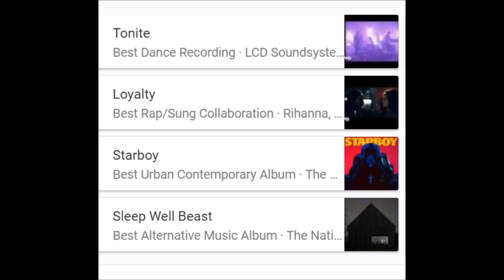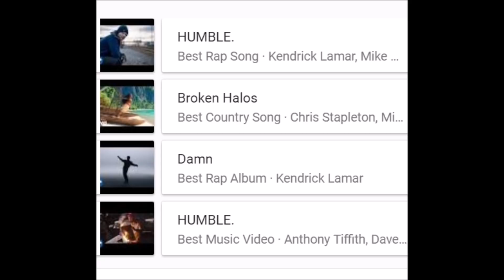GRAMMY 2018 WINNERS Complete List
List of Grammy 2018 Winners

Country album
"From a Room, Vol. 1," Chris Stapleton

New artist
Alessia Cara

Comedy album
"The Age of Spin & Deep in the Heart of Texas," Dave Chappelle

Rap album
"DAMN.," Kendrick Lamar

Rap/sung performance
"Loyalty," Kendrick Lamar feat. Rihanna

Pop vocal album
"÷," Ed Sheeran

Traditional pop vocal album
"Tony Bennett Celebrates 90," various artists

Country song
"Broken Halos," Chris Stapleton

Country solo performance
"Either Way," Chris Stapleton

Country duo/group performance
"Better Man," Little Big Town

Rap performance (single or track)

Urban contemporary album
"Starboy," The Weeknd

Alternative music album
"Sleep Well Beast," The National

Rock album
"A Deeper Understanding," The War on Drugs

Rock song
"Run," Foo Fighters

Metal performance
"Sultan's Curse," Mastodon

Rock performance (single or track)
"You Want It Darker," Leonard Cohen

American roots song
"If We Were Vampires," Jason Isbell And The 400 Unit

American roots performance
"Killer Diller Blues," Alabama Shakes

Contemporary Christian album
"Chain Breaker," Zach Williams

Gospel album
"Let Them Fall in Love," CeCe Winans

Jazz instrumental album
"Rebirth," Billy Childs

New age album
"Dancing on Water," Peter Kater

Song written for visual media
"How Far I'll Go (Moana)," Lin-Manuel Miranda

Score soundtrack for visual media

Compilation soundtrack for visual media

Spoken word album
"The Princess Diarist," Carrie Fisher

Latin pop album
"El Dorado," Shakira

Music film
"The Defiant Ones," various artists

Contemporary instrumental album
"Prototype," Jeff Lorber Fusion

Dance/electronic album
"3-D The Catalogue," Kraftwerk

Dance recording
"Tonite," LCD Soundsystem